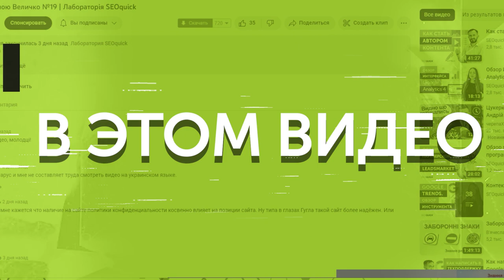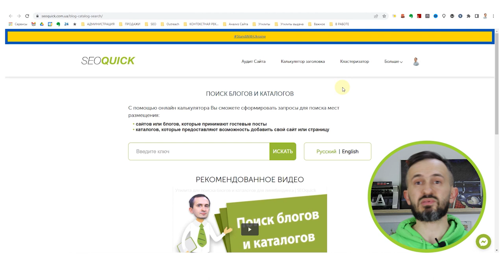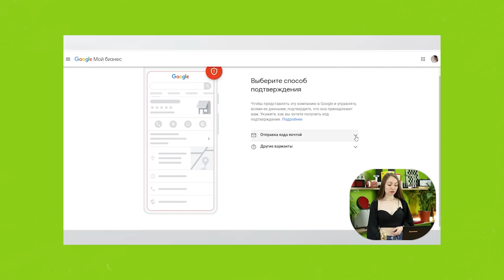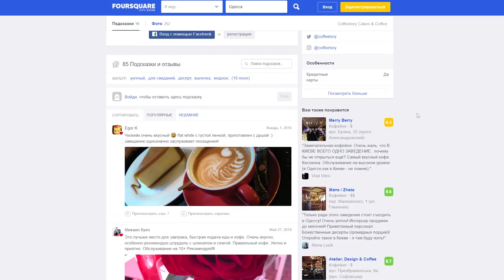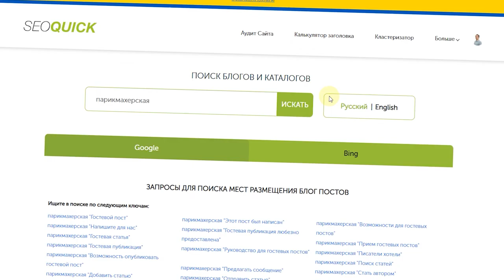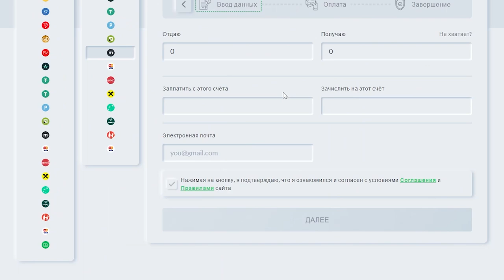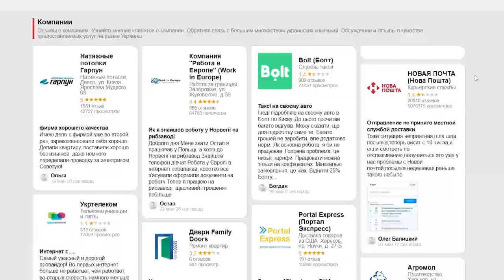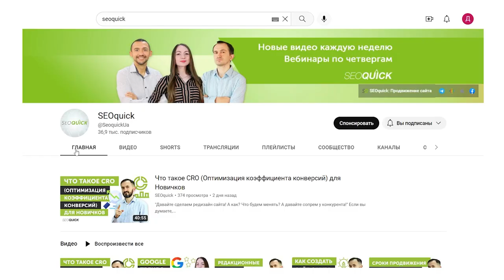Как Добавить Сайт в Каталоги (Бесплатно) для Продвижения Сайта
Как добавить свой сайт в каталоги бесплатно и стоит ли добавлять автоматически? В какие каталоги стоит все же добавляться в обязательном порядке, и как выбрать белые каталоги?

В этом видео Николай Шмичков даст полный разбор информации, как это лучше сделать!

Сайты без ссылок никак не могут взять ТОП. Каталоги сайтов - я бы назвал первым этапом OffPage SEO продвижения ресурса (продвижения вне вашего сайта), и этот этап абсолютно бесплатен. Благодаря этому видео вы сможете гарантировано продвинуть сайт выше, наладить его брендовую и EEAT составляющую (увеличив доверие, авторитетность в первую очередь) и получите хорошие ссылочки для своей главной страницы.

Что такое каталоги сайтов?

Каталоги сайтов - это специальные ресурсы, куда владельцы своих веб-ресурсов добавляют информацию и ссылки о себе: контактную информацию, товары и услуги и URL своего сайта.

Каталоги сайтов существуют в трех категориях:
- Классические справочники
- Картографические сайты
- Сайты подборок ресурсов

Содержание:
0:00 Вступление
1:15 Что такое каталоги сайтов
1:54 Виды каталогов
4:38 Как зарегистрировать свой сайт в справочники
10:07 Как добавить сайт в картографические сервисы
18:09 Подборки сайтов
     18:28 Сайты-отзовики
     22:21 Сайты-агрегаторы
     27:08 Сайты поиска работы
     29:16 Сайты рейтингов
     31:23 Сайты обзоров
32:24 Сколько должно быть ссылок
33:54 Заключение